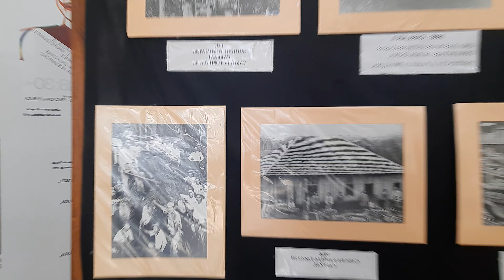FARINA NO MUSEU HISTÓRICO DE ROLÂNDIA